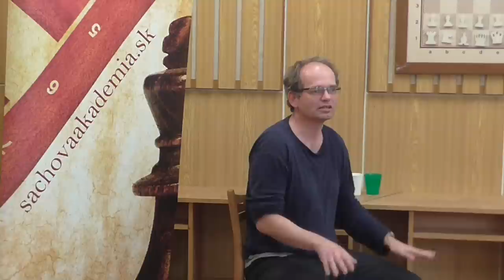Garry Kasparov BIO 2015 /Bratislavská šachová akadémia/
Prvý diel zo série prednášok o majstroch sveta o trinástom majstrovi sveta, Garry Kasparovovi.

Prednáša veľmajster Igor Štohl.